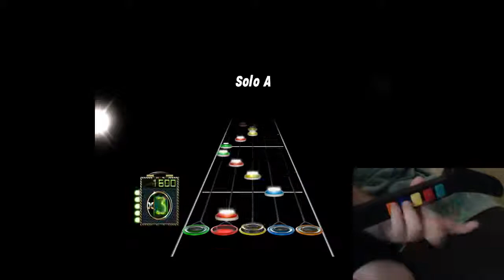New Dragonforce Minitage 3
4 more solos finish up the original 10 songs released from this album by GHX, got the 6 bonus today so I'll probably work on them tomorrow.